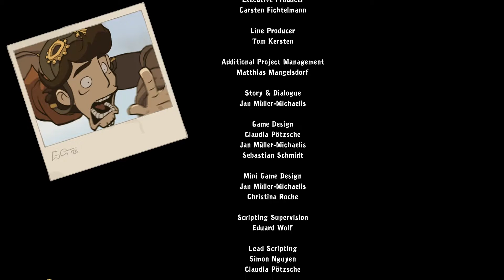Y ESTO SE ACABO | GOODBYE DEPONIA EP. FINAL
Les comparto mi gameplay del tercer juego de la saga de Deponia: Goodbye Deponia. Audio en ingles y subtitulos en español.

Llega el  desenlace de la trilogía. Rufus y compañía lo vuelven a tener complicado para salvar Deponia. Pero no falta el talento innato de Rufus para líar las cosas ahora a su máxima expresión.  ¿Podrá Rufus al fin salvar Deponia o el Organon logrará su cometido?  Desarrollado por Daedalic Entertainment.